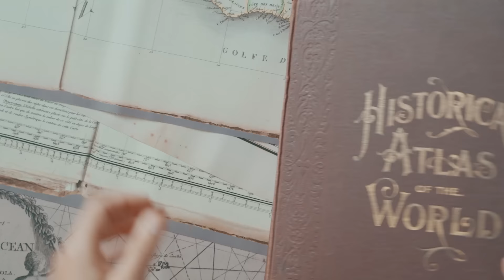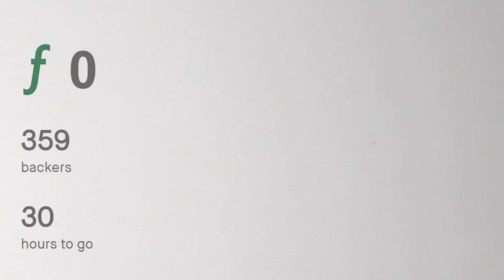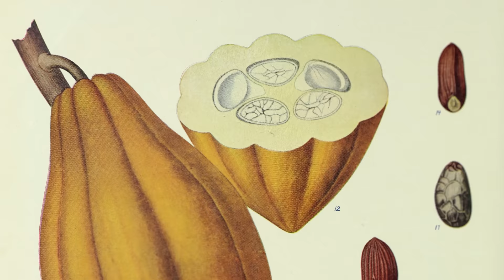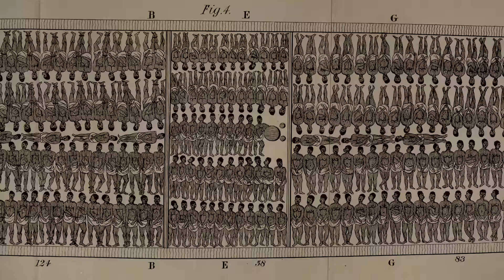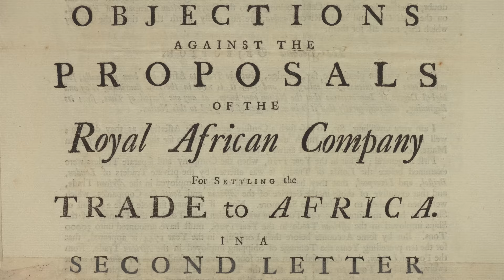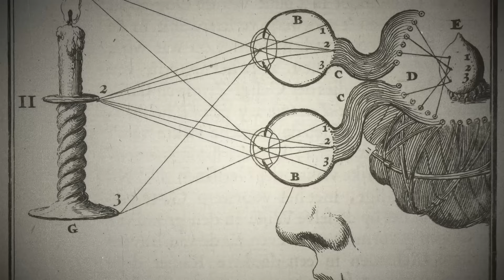The REAL Reason Europe Took Over the World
How Europe Stole the World, Part 2

The modern corporation was invented as a way to fuel imperialism. In Part 2 of our series on European imperialism we explore how Europe created private empires to help spread dominance and resource extraction across the globe.

- about -
Johnny Harris is an Emmy-winning journalist. He currently is based in Washington, DC, reporting on interesting trends and stories domestically and around the globe. Johnny's visual style blends motion graphics with cinematic videography to create content that explains complex issues in relatable ways.